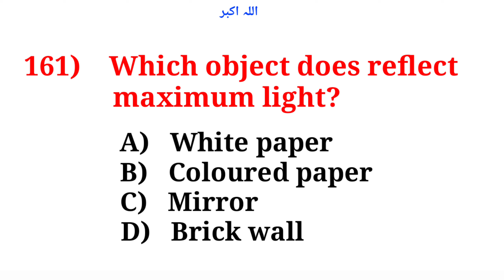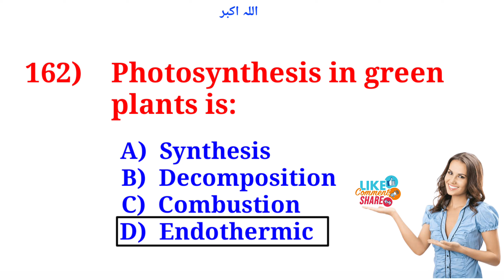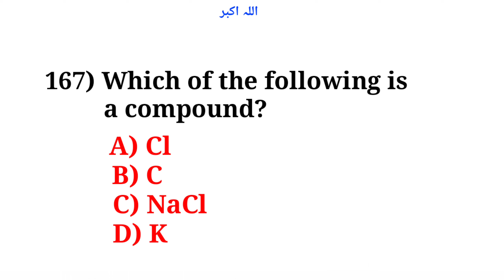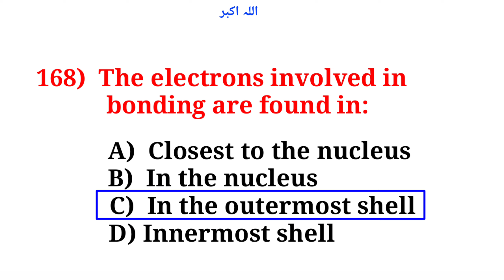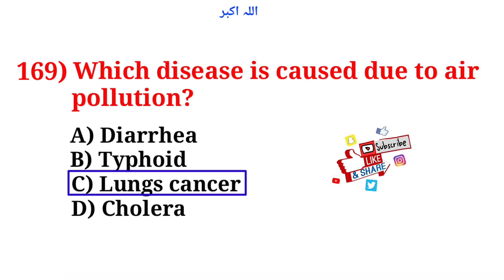Top 200 + Most Important & Repeated Everyday Science MCQs Part :17|Etea Science MCQs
Top 200 + Most Important & Repeated Everyday Science MCQs Part :03|Etea Science MCQs
Top 200 + Most Important & Repeated Everyday Science MCQs | Etea Science MCQs | ‎@etea4U

computer science mcqs with answers for entry test pdf